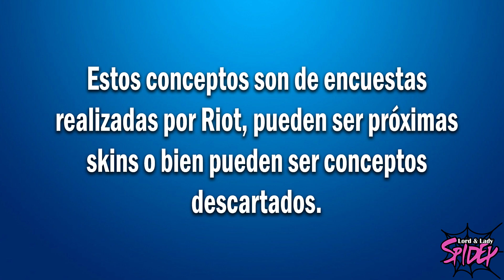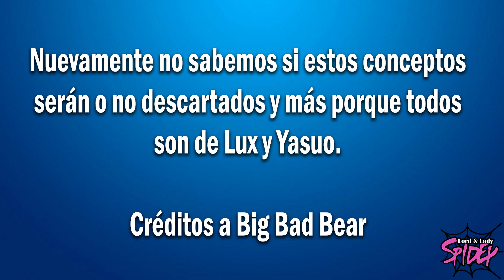LEAKED SKINS FURRY LUX Y MÁS - LEAGUE OF LEGENDS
0:19 Concepto #01
Santos Supremos vs Espantos Eternos

0:32 Concepto #02
Interior Salvaje (basada en una Runaterra futurista donde los campeones están vinculados a espíritus animales)

0:46 Concepto #03
Virtuosos

0:59 Concepto #04
Pilotos (basada en una carrera de autos que se disputa una vez al año en Zaun & Piltover)

1:12 Concepto #05
Reino de Hadas

1:26 Concepto #06
Animales Humanoides (furros)